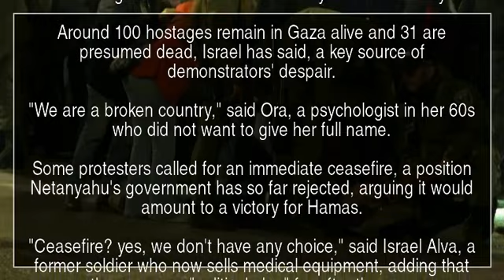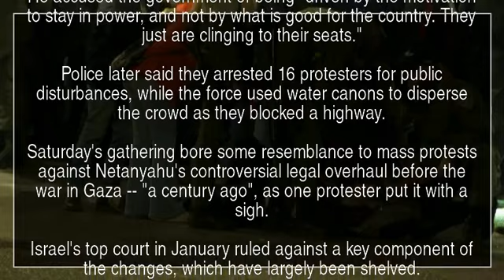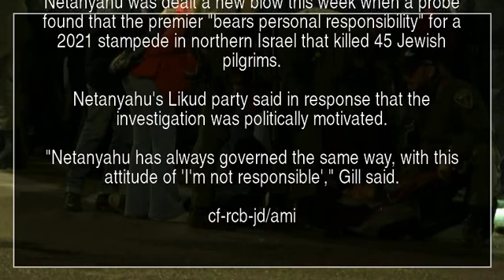Israelis rally for hostage release, Netanyahu ouster | YT News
Shouting "Elections now!" and "Bring back the hostages now!", thousands of Israeli demonstrators gathered in Tel Aviv Saturday to demand the departure of Prime Minister Benjamin Netanyahu after five months of war in Gaza.

With t-shirts and banners featuring the names and pictures of hostages seized during Hamas's October 7 attack, the crowd demanded swift action to rescue the remaining captives.

The attack on southern Israel that triggered the war resulted in the deaths of about 1,160 people, mostly civilians, according to an AFP tally of Israeli figures.

Israel's retaliatory campaign to destroy Hamas has killed 30,960 people in Gaza, most of them women and children, according to the Hamas-ruled territory’s health ministry.

Around 100 hostages remain in Gaza alive and 31 are presumed dead, Israel has said, a key source of demonstrators' despair.

"We are a broken country," said Ora, a psychologist in her 60s who did not want to give her full name.

Some protesters called for an immediate ceasefire, a position Netanyahu's government has so far rejected, arguing it would amount to a victory for Hamas.

"Ceasefire? yes, we don't have any choice," said Israel Alva, a former soldier who now sells medical equipment, adding that there was no "political plan" for after the war.

Mediators have been pushing for a new truce deal before the Muslim fasting month of Ramadan, set to begin in the coming days.

But US President Joe Biden said on Friday that a breakthrough was "looking tough".

- 'Clinging to their seats' -

Shai Gill, a 50-year-old airline pilot who joined the Tel Aviv rally, said Netanyahu's government -- already hit by a massive protest wave before the war -- "cannot stay in power" after the October 7 attack.

"They don't have the trust of the people and we have to go for an election," Gill said.

He accused the government of being "driven by the motivation to stay in power, and not by what is good for the country. They just are clinging to their seats."

Police later said they arrested 16 protesters for public disturbances, while the force used water canons to disperse the crowd as they blocked a highway.

Saturday's gathering bore some resemblance to mass protests against Netanyahu's controversial legal overhaul before the war in Gaza -- "a century ago", as one protester put it with a sigh.

Israel's top court in January ruled against a key component of the changes, which have largely been shelved.

Netanyahu had argued that they were necessary to rebalance powers between judges and elected officials.

But his detractors warned the multi-pronged package could have paved the way for authoritarian rule and be used by Netanyahu to quash possible corruption convictions against him.

Netanyahu was dealt a new blow this week when a probe found that the premier "bears personal responsibility" for a 2021 stampede in northern Israel that killed 45 Jewish pilgrims.

Netanyahu's Likud party said in response that the investigation was politically motivated.

"Netanyahu has always governed the same way, with this attitude of 'I'm not responsible'," Gill said.

cf-rcb-jd/ami

Benjamin Netanyahu Hamas war in Gaza southern Israel Gaza Israel YTNews YT News Youtube news News Daily news Sports news Political news Economic news Cultural news International news Hot news YT news Youtube News Iran news World news Special news Analytical news Election news Technology news Entertainment news Israel news